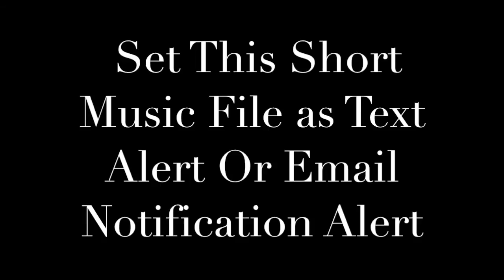Yoga Ringtone and Alert